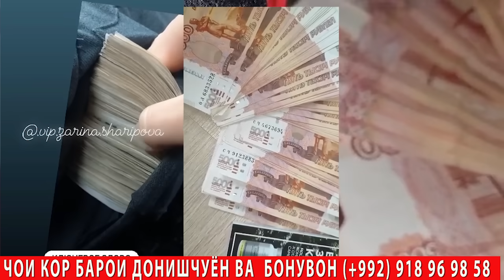ХУШДОМАНИ МАККОР - қисми 1,Келин туро хонаи очат мебарам Тоҷикфилм 2023